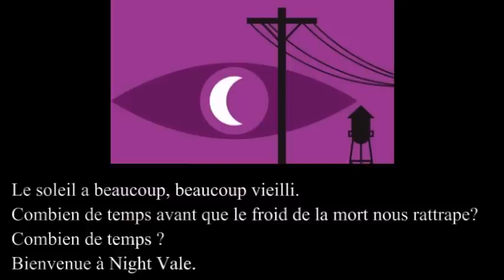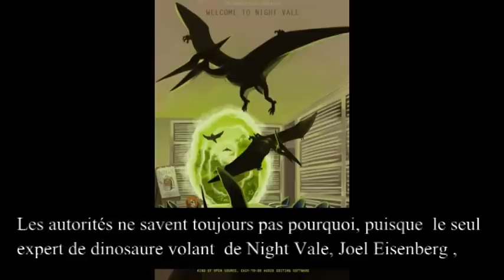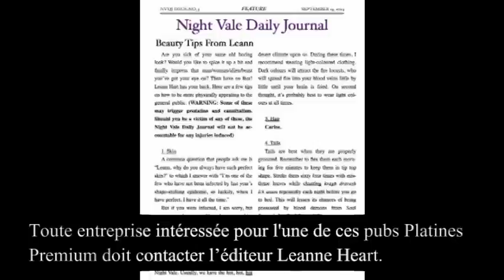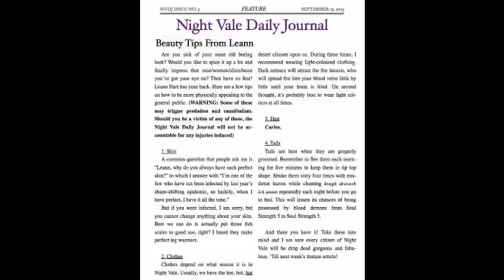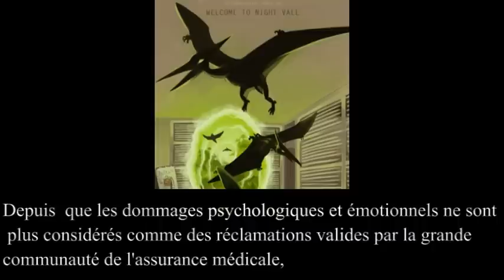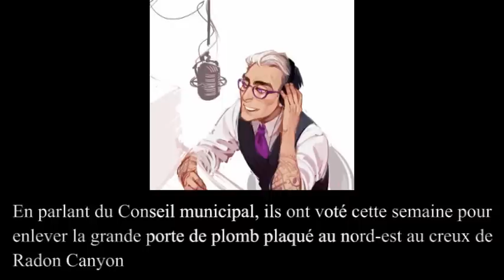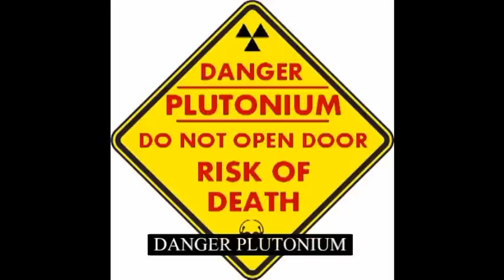Welcome to Night Vale Episode 4 vostfr Part 1 PTA Meeting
Proverbe du jour: Qu'est-ce qui a quatre pattes le matin, deux jambes à midi, et trois jambes le soir ? Je ne sais pas, mais je l'ai coincé dans ma chambre. Envoyez de l'aide.

Traduction de l'annonce de fin : (deuxième partie)

Welcome to Night Vale est une production de Commonplace Books. C'est écrit par Joseph Fink et Jeffrey Cranor et produit par Joseph Fink. La voix de Night Vale est Cecil Baldwin. Musique originale par « Disparition ». Vous pouvez les téléchargez gratuitement sur disparition.info. Allez voir sur commonplace.com pour plus d'information sur le show, ainsi que nos livres sur une nouvelle idée d'histoire de H P Lovecraft.

Welcome to Night Vale n'est pas ma propriété, je ne suis que le traducteur. Les images de la vidéo ne sont pas non plus à moi.